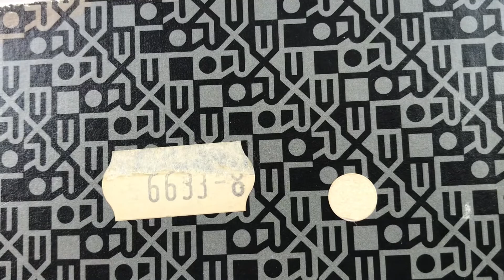Vintage Rolex Watch Box 50.00.09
Montres Rolex S.A. 50.00.09

CONDITION: Used Good Vintage Condition

DESCRIPTION: The box is in good condition for its age but there is no watch holder inside.
Please understand that this is a vintage item so there may be slight wear.